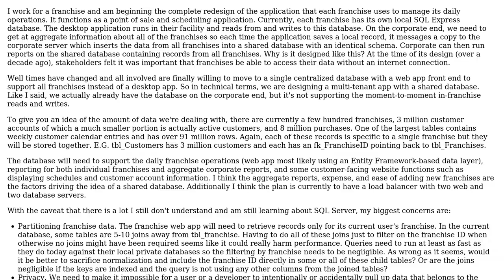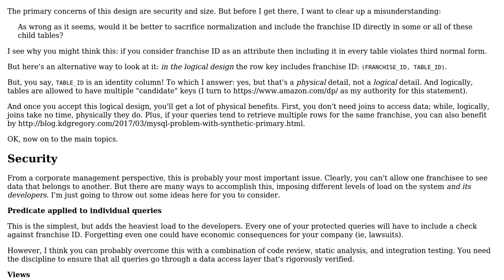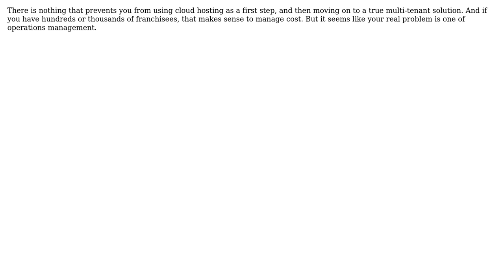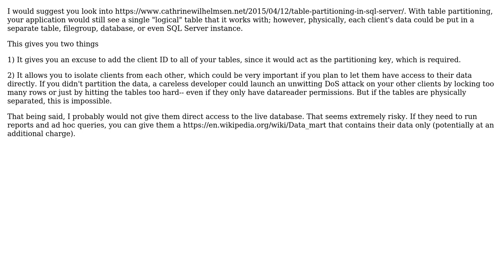Techniques for efficiently partitioning data in a shared multi-tenant database (2 Solutions!!)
Techniques for efficiently partitioning data in a shared multi-tenant database

With thanks & praise to God, and with thanks to the many people who have made this project possible! | Content (except music & images) licensed under CC BY-SA | Music | Images & others | With thanks to user xr280xr user kdgregory user John Wu and the Stack Exchange Network Trademarks are property of their respective owners. You are responsible for your own actions.